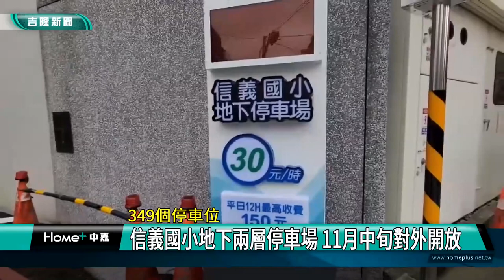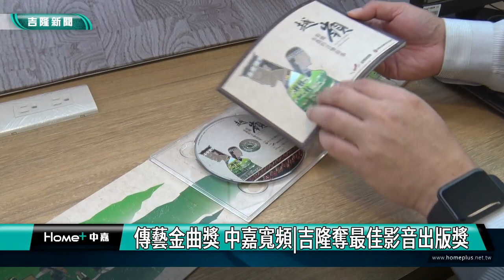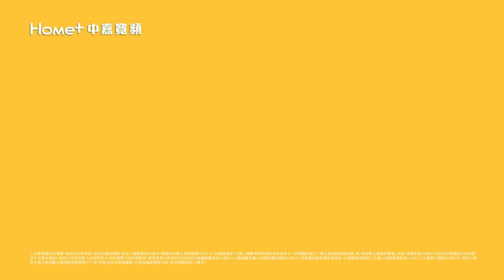中嘉基隆新聞-20221031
00:20 歷經兩任市長任期-打破兩校藩籬 仁愛信義國小校舍操場落成
04:22 中山區首座共融式公園-高架橋下空間大改造 協和文化親子公園啟用
08:51 不給糖就搗蛋-七賢社區萬聖節踩街 95歲嬤扮白雪公主超萌
11:03 營造勝選氣勢-謝國樑後援總會成立 三千人相挺旗海飛揚
16:14 傳藝金曲獎 中嘉寬頻吉隆奪最佳影音出版獎
19:57 基隆迷你足球開踢  小選手盡情享受比賽
25:03 暖暖街水源路危險路口 設好分向桿提升安全

臉書追起來
Home 中嘉- 吉隆有線電視

趣聞不漏接
吉隆官網(中嘉新聞)

喜歡看電視?